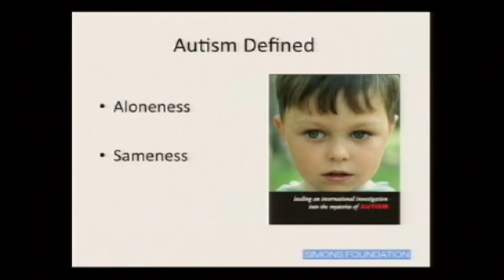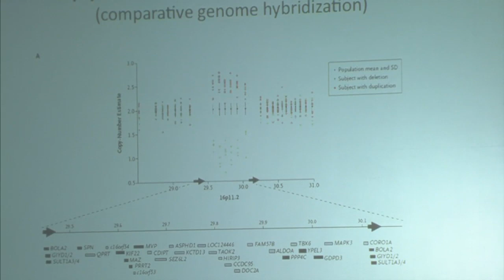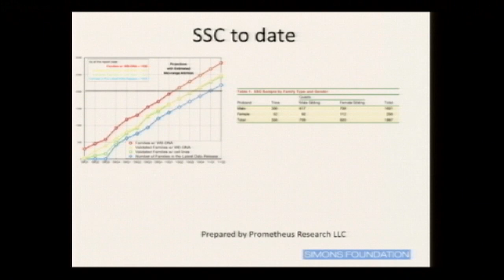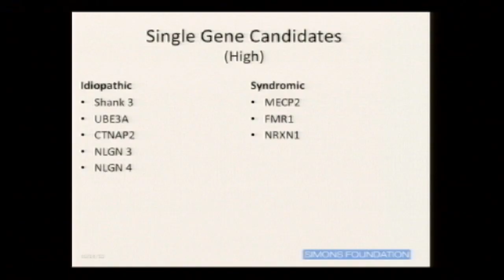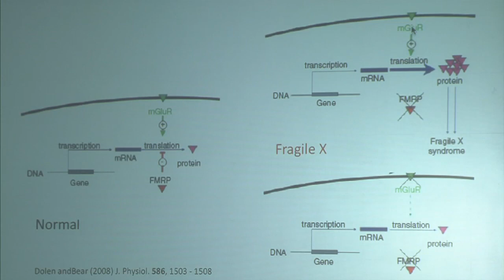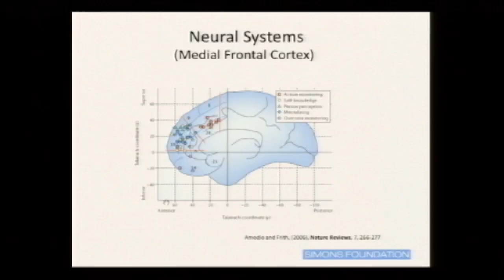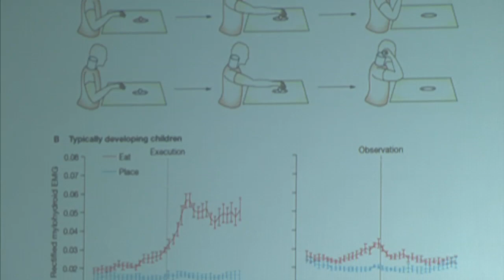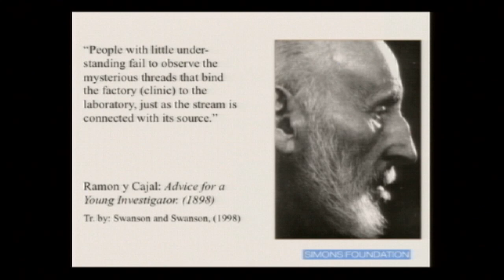Gerald Fischbach: Autism Research - Progress and Promises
(42:43) Dr. Gerald Fischbach, scientific director of the Simons Foundation, gives a keynote address at the 10th anniversary celebration of the McGovern Institute for Brain Research at MIT. Dr. Fischbach, who oversees the Simons Foundation Autism Research Initiative, gives a talk entitled, "Autism Research: Progress and Promises."